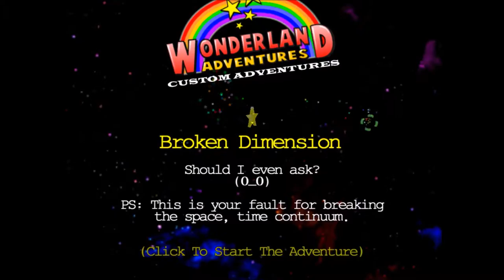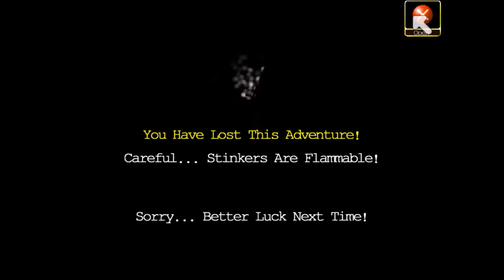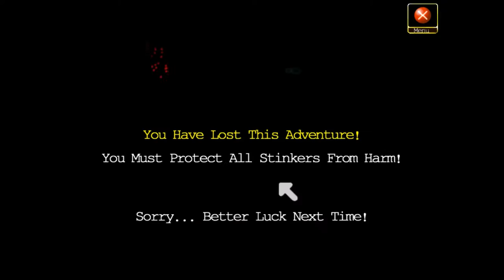Wonderland Customs - Again!